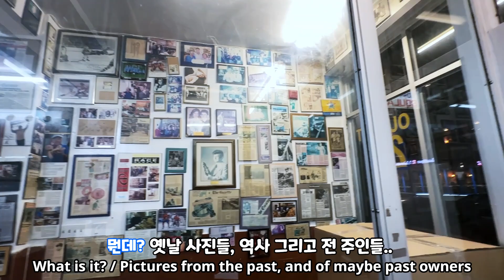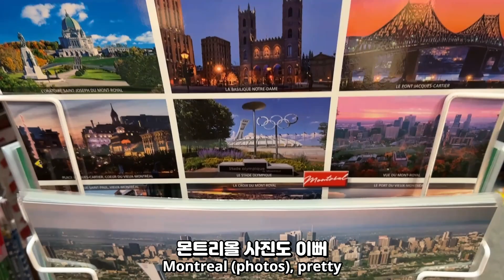스타벅스 커피 가격 실화냐..? 캐나다에서 가장 유명한 베이글?! 여기가 박물관이야 카페야..? [국제커플 vlog] Starbucks price in Canada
캐나다 스타벅스 커피 가격은 얼마나 할까요?

여기가 박물관이야 카페야..?

남자친구 캐나다 엄마가 데려다 주신
몬트리올에서 가장 유명한 베이글 샾!